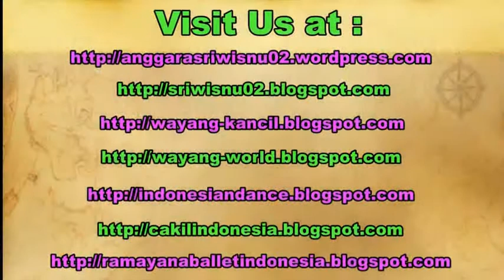LEARNING JAVA DANCE - Belajar Tari Klasik Jawa - LIVE Gamelan Music [HD]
In Javanese Classical Dance, there are some characters that we can learn, such as brave character, refine warrior, giant, bird, monkey, female, etc.

The video contains the basic movements of peacock dance in central java style. Enjoy.

Dalam tari klasik jawa dijumpai beberapa gerak tari berdasarkan tokohnya. Gerak tari itu dibedakan menjadi tokoh gagahan, tokoh alusan, tokoh wanita, kera, burung, raksasa, dan lain-lain.

Javanese Classical Dance. gambir sawit, gambirsawit.

Sanggar Tari Kusuma Aji Klaten.